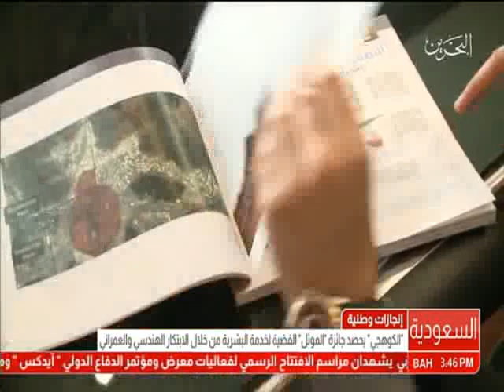البحرين: تقرير: الكوهجي يحصد جائزة الموئل الفضية لخدمة البشرية من خلال الإبتكار الهندسي والعمراني